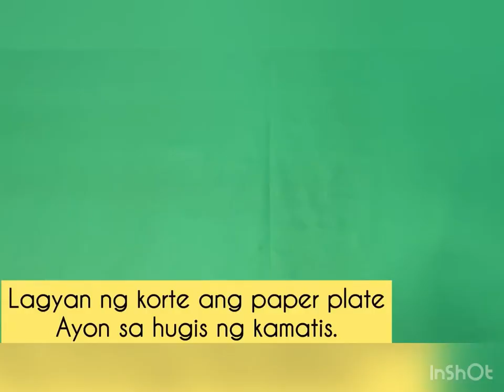Arts and Crafts for Color Red (Tomato Collage)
Tomato Collage

Materials Needed
- Paper plate (or any scrap folder or cardboard)
- Red Colored Paper
- Green Colored Paper
- Glue
- Scissors
- Pencil

Background Music CTTO